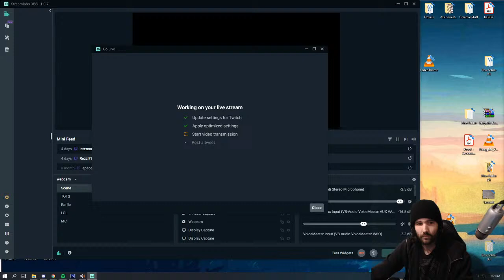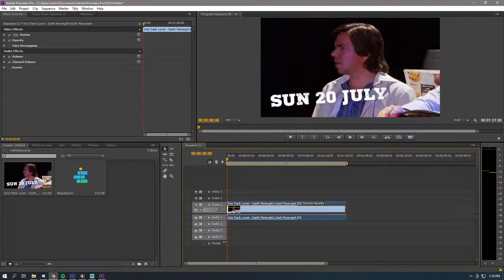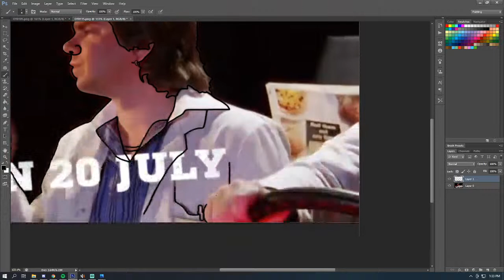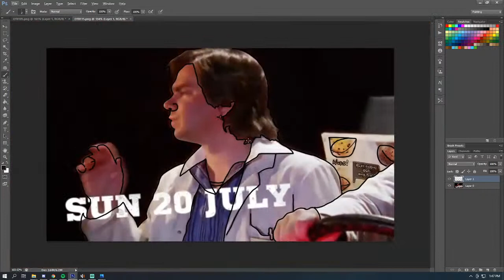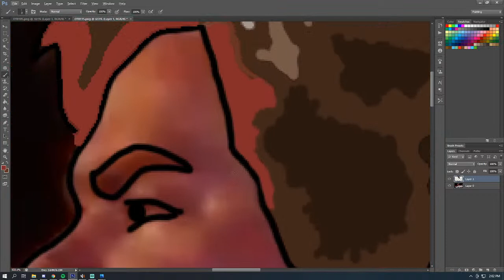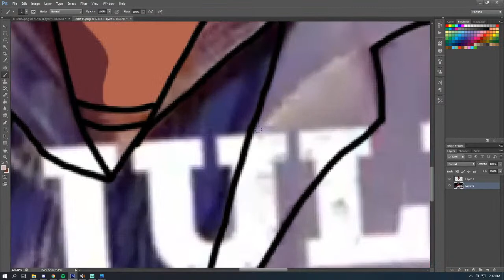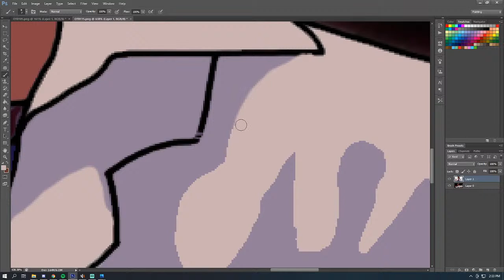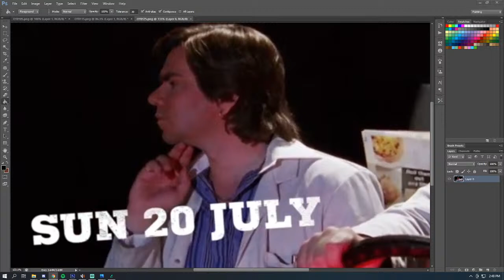EbSynthing ONE TRACK LOVER, Garth Marenghi's Ddarkplace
eb synthing the greatest meme in history

1MVHHcK9hTMa6yj6YUXSTxz86zHrwwpxLQ